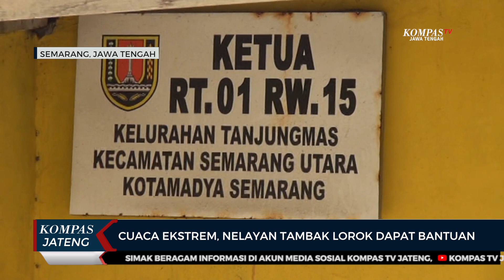Cuaca Ekstrem, Nelayan Tambak Lorok Semarang Dapat Bantuan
SEMARANG, KOMPAS.TV - Dampak terjangan gelombang air pasang di pesisir pantai utara Kota Semarang menyebabkan 30 rumah warga yang berada di RW 15 Tanjung Emas Semarang mengalami kerusakan parah. Selain rumah warga, ada belasan kapal motor milik nelayan yang rusak akibat terbentur batas tembok saat terjadi gelombang pasang tinggi.

"Kurang lebih ada sekitar 30 rumah lebih yang terdampak,"ujar Mansur, warga Tambak Lorok.

Kondisi cuaca ekstrem yang terjadi dalam beberapa waktu ini menyebabkan ratusan warga yang berprofesi sebagai nelayan kesulitan memenuhi kebutuhan hidupnya.

Untuk mengurangi beban nelayan, Dinas Kelautan dan Perikanan Provinsi Jawa Tengah memberikan ratusan paket bahan pangan serta permodalan untuk belasan kapal motor nelayan yang mengalami kerusakan.

"Ada delapan kapal yang kita coba bantu usulkan pembiayaannya,"ujar Fendiawan, Kepala Dinas Kelautan dan Perikanan Provinsi Jawa Tengah.

Dengan adanya bantuan permodalan serta bahan pangan ini diharapkan bisa membantu meringankan beban ratusan warga Tambak Lorok yang terdampak cuaca buruk.